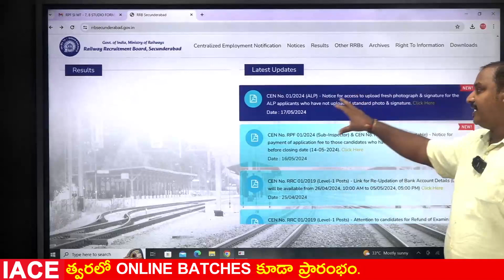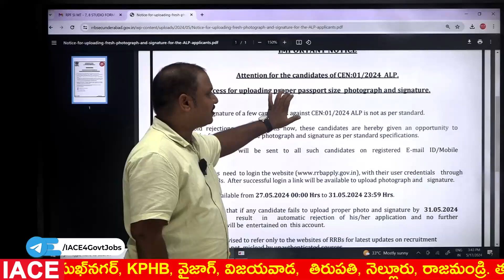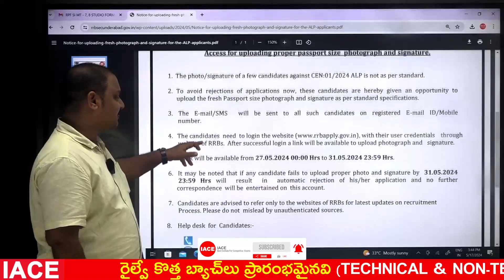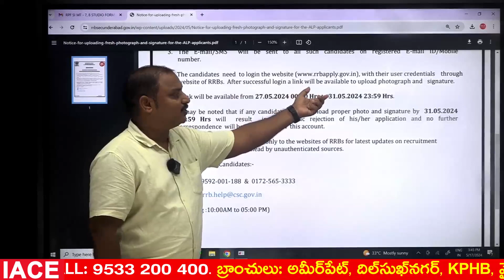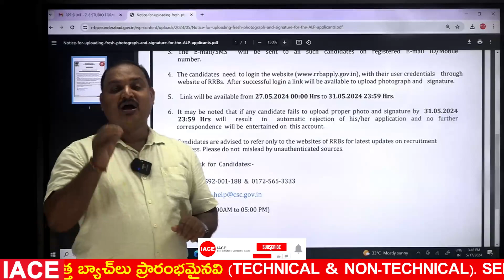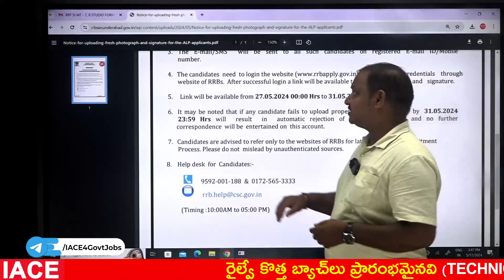RRB ALP IMPORTANT NOTICE | Application లో Photo, Signature Upload కి మరో అవకాశం | Complete Details